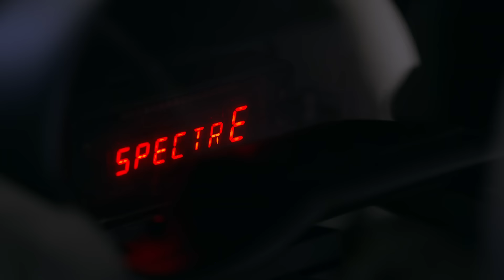Jaguar C-X75 | SPECTRE e il nostro team Special Vehicle Operations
Nel secondo video dedicato al dietro le quinte di SPECTRE, David Fairbairn parla della Jaguar C-X75 e delle modifiche apportate all'auto dal team Special Vehicle Operations.